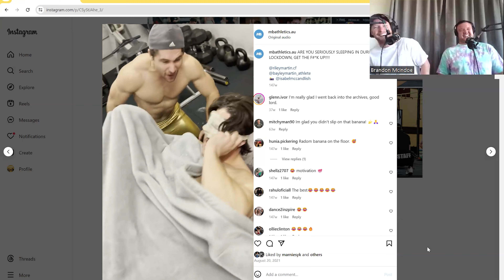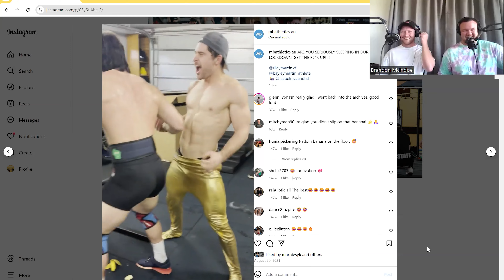Ep 44: YARNS with Jay Crouch and Bayley Martin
Hey, our first returning guests and your favorite lads from Down Under join us for a Yarn full of that Kiwi Aussie banter we all know and froth. Jay Crouch and Bayley Martin both returning to the CrossFit Games this year in Fort Worth walk us through typical behavior after Torian and leading up to the Games.

Some insider smack talk from the comp floor, Bayley's golden pants and Jays golden barbell Matt wants to have a go on. It's all here on this weeks episode of Yarns.

Hook in team.